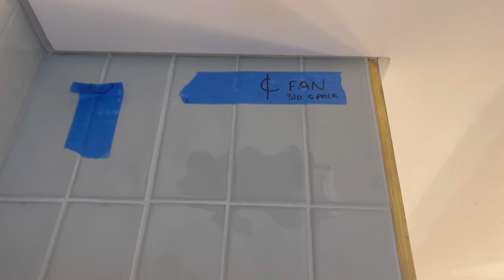Beautiful Bathrooms Episode 16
Episode 16 is here! Check it out.